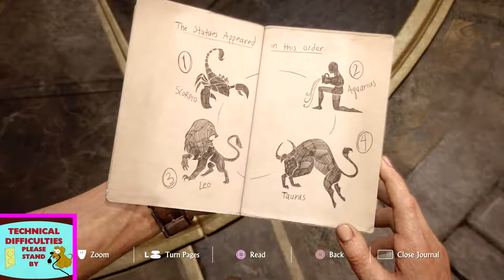UNCHARTED 4 PART 16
In today's FOREVER ALONE UNCHARTED 4 gameplay/walkthrough, Mark waits in a queue. ALSO THERE ARE TECHNICAL DIFFICULTIES EVERYWHERE AMONG US.

I'm mega excited for the fourth Uncharted in the series, A Thief's End, on Playstation 4. You may have seen a trailer or review, but this playthrough will showcase the entire game including the ending! If you're a fan of the Uncharted series, then let's play Uncharted 4 A Thief's End!

WHAT THE HELL IS THIS GAME? ☺

♥ We're addicted to likes and we might die without them.
♥ We're lonely and will read literally anything. Unless it's not in English, because we're British, poorly educated and can't read any other language.

Follow us? Jolly good.

Name: Uncharted 4 A Thief's End (PS4)
Developer(s): Naughty Dog
Publisher(s): Sony Interactive Entertainment
Director(s): Bruce Straley, Neil Druckmann
Designer(s): Kurt Margenau, Emilia Schatz, Anthony Newman, Richard Cambier
Programmer(s): Christian Gyrling, Sandeep Shekar, Vincent Marxen, Travis Mcintosh, Jason Gregory
Artist(s): Robh Ruppel, Erick Pangilinan, Tate Mosesian
Writer(s): Neil Druckmann, Josh Scherr
Composer(s): Henry Jackman
Series: Uncharted
Platform(s): PlayStation 4
Release date(s): WW May 10, 2016
Genre(s): Third-person shooter, action-adventure, platform
Mode(s): Single-player, multiplayer